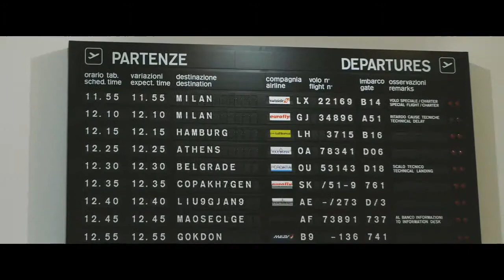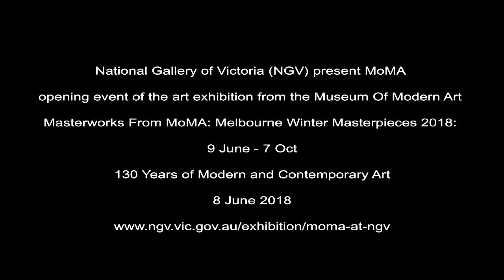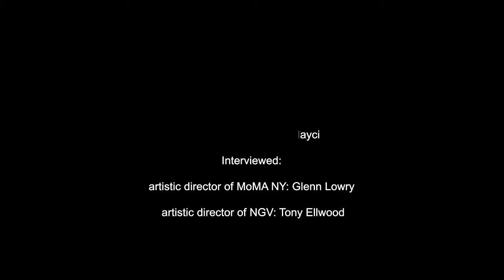National Gallery Victoria: MoMA 2018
NGV present MoMA opening event for media
MoMA (Museum Of Modern Art NY) Melbourne Winter Masterpieces 2018 on 9 June - 7 Oct
130 years of modern and contemporary art

Filming and Editing: DC Production
Interviews: Sonal Sharma and Rouben Dickranian
Exhibition review: Carolyn Newall
Photography Erkin Kalayci
Interviewed: artistic director of MoMA NY: Glenn Lowry
artistic director of NGV: Tony Ellwood

Bohemian Rhapsody Magazine expresses its special thanks to the exhibition organisers, the NGV marketing and publicity team and personally Isabella Radevski , media an public affairs assistant for the opportunity to cover the exhibition and BRC media crew for their work at the opening day

Filmed exclusively for Bohemian Rhapsody Magazine by DC Film Production ( Daniel Cui, director)